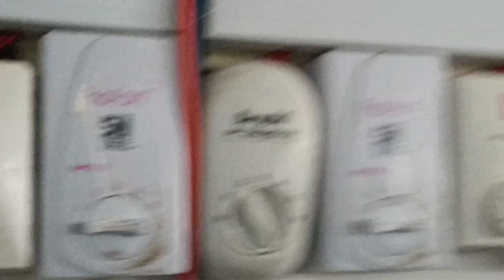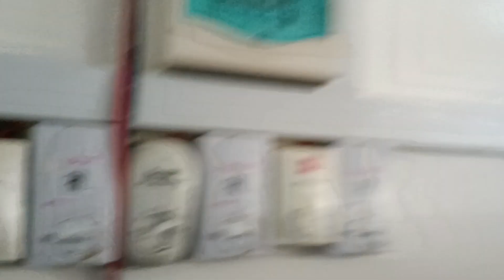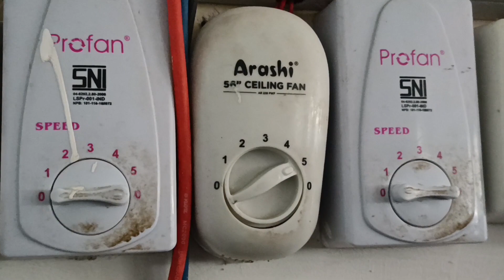National 56" industrial ceiling fan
Located in a mosque.

a National 140cm industrial ceiling fan, model : F-EY149. There were two 149s inside, and this one had the best physical condition.

I never thought it would be connected to an Arashi regulator until I recorded this. There were no Arashi ceiling fans inside, but the regulator existed. As far as I know, Arashi never sells separate regulators. Back to the fan, it performs nicely. It also has the classic 149 hum when you turn it on full. It had a small amount of dust, it seems they care about their fans, unlike most people around here.